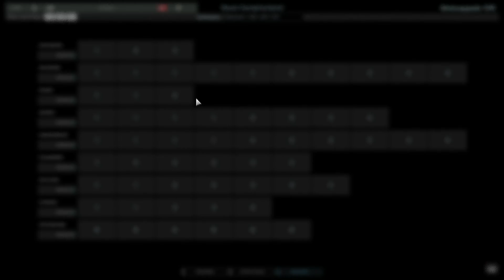Phase 2 – STEEL DIVISION 2 - Beta #8 [Gameplay/deutsch/german]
Gameplay aus der Steel Division 2 Beta auf deutsch/german! Wir spielen Steel Division 2! Falls ihr ein forderndes Echtzeit-Strategiespiel im Weltkriegs-Setting sucht, mit Einzelspieler und Mehrspieler bis zu 10v10, realistische Einheiten, Kampfdistanzen und mehr, dann sucht nicht weiter, denn ihr seid am richtigen Ort. :)

Tastatur: Razer BlackWidow Ultimate Stealth 2014

Headset: Sennheiser GAME ZERO

Mehr Ankündigungen zum Kanal und Booten und so gibt’s auf meinem Discord Kanal (Link weiter oben).